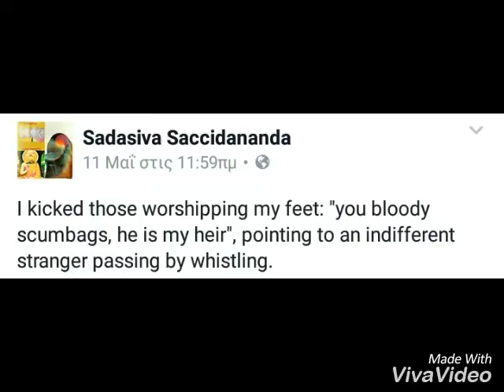You bloody scumbags..